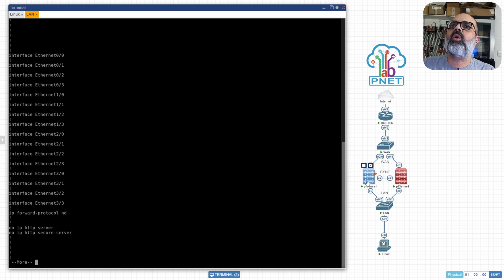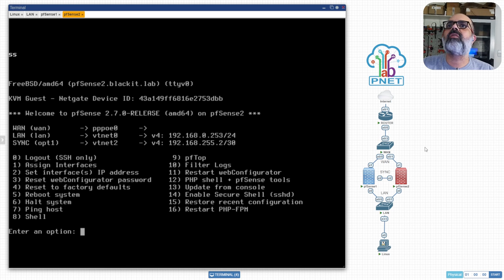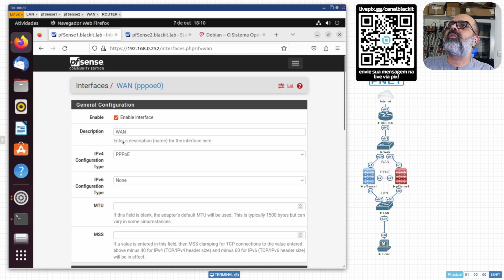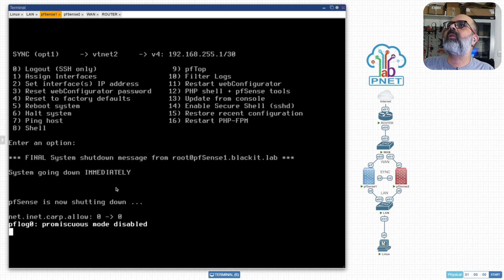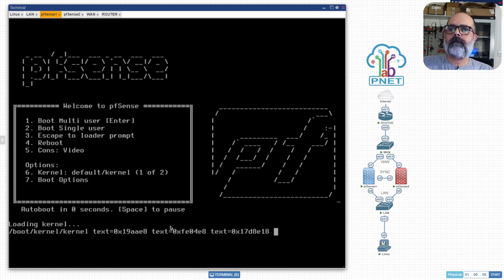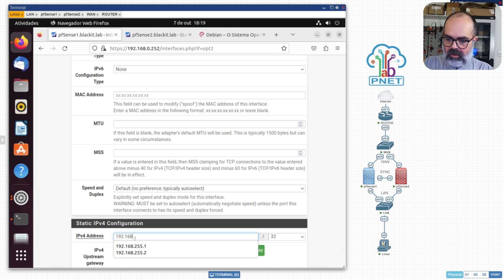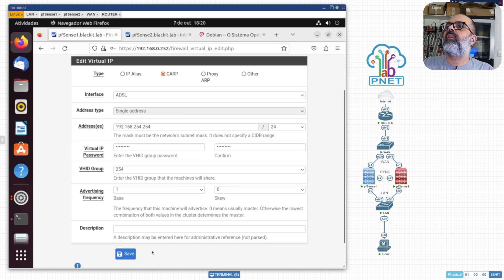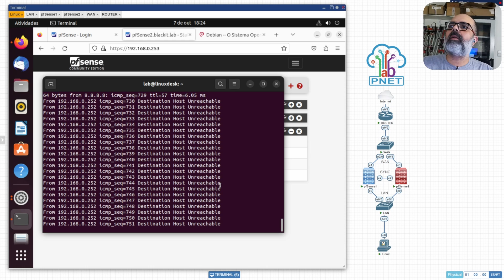Como Configurar PPPoE no pfSense 2.7 em Cluster Alta Disponibilidade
Loja do Canal no Mercado Livre Como Configurar PPPoE no pfSense 2.7 em Cluster Alta Disponibilidade

Neste vídeo veja como configurar o PPPoE no pfSense 2.7 em Cluster para ter Alta Disponibilidade nos eu ambiente.